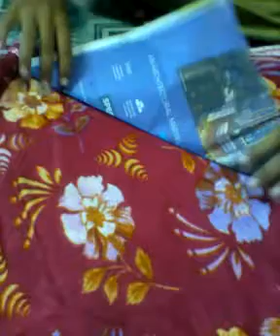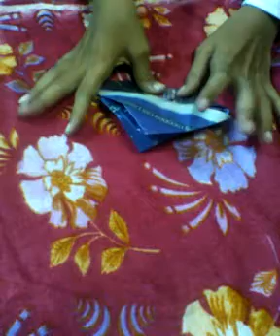HOW to make a easy paper ballon®